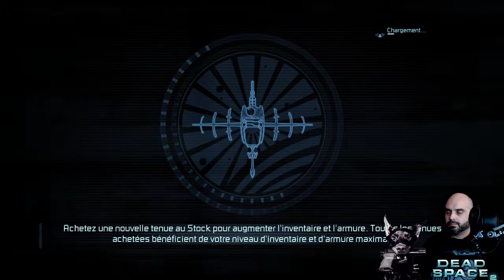[FR] DEAD SPACE 2 | Partie 3 | Mode Survivant